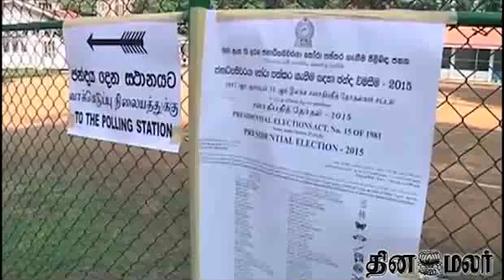Sri Lanka presidential election ends with over 70% turnout - Dinamalar Jan 8th 2015 News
Sri Lanka presidential election ends with over 70% turnout - Dinamalar Jan 8th 2015 Tamil Video News For more videos